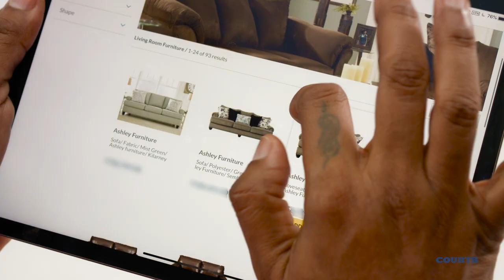Roominate: Antigua & Barbuda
Take your spaces from outdated to Roominated! Visit us in-store or online and get started creating the ultimate living space - YOUR WAY!